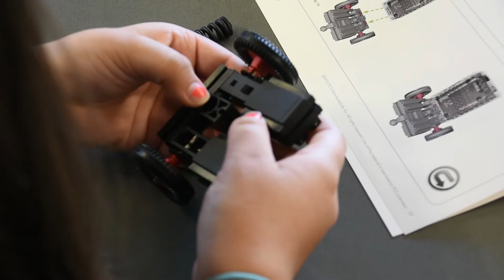2017 STEM Summer Camp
June 5-8, 2017: Career Center East hosted nearly 90 middle school students from across Lewisville ISD (LISD) for STEM (Science, Technology, Engineering, Mathematics) Camp. The four-day camp was taught by LISD teachers and many students were able to attend the camp at no cost, thanks to a generous donor.